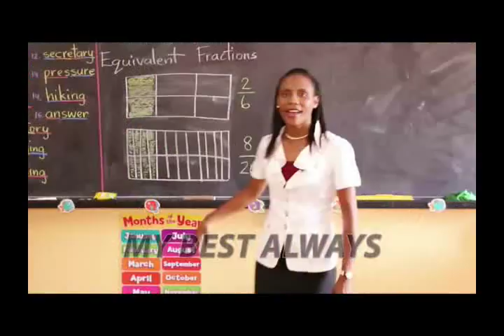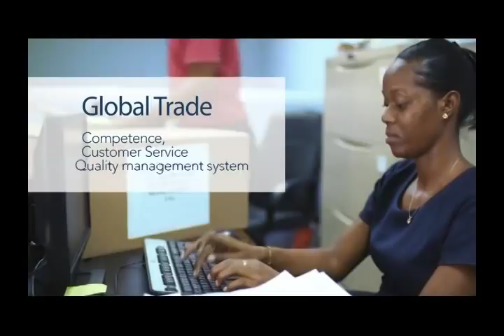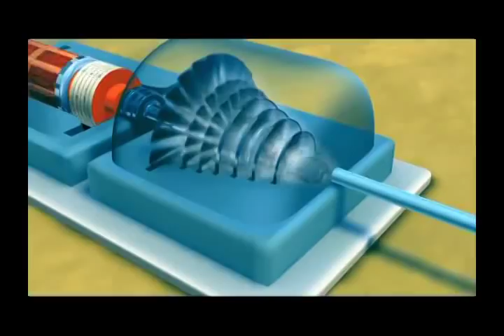Food of Seven for 3rd March 2019 with Priest Kailash K. Leonce